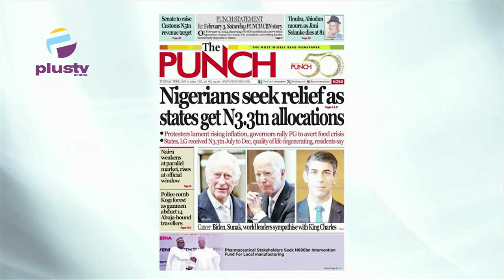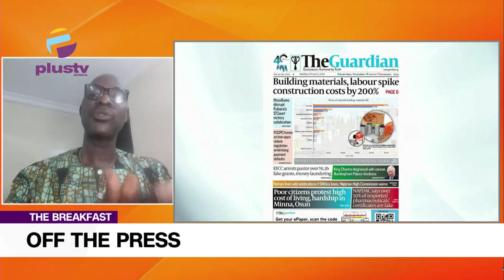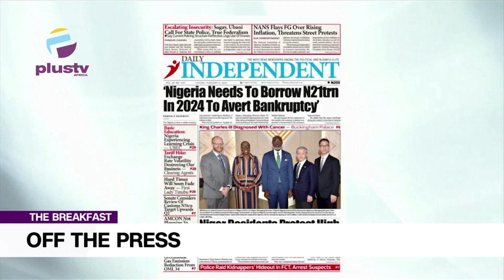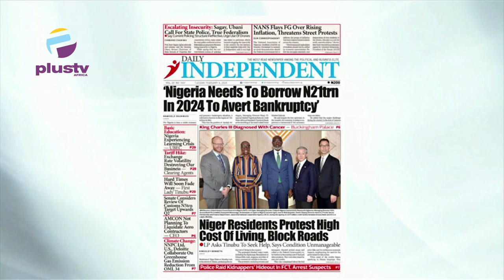Nigerians Seek Relief As States Get 3.3tn Allocation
Chris Kehinde Nwandu (Chartered Arbitrator UK)